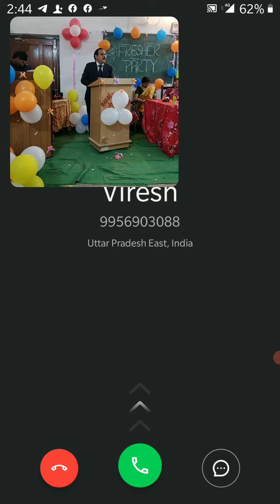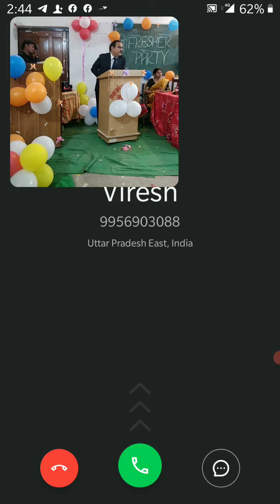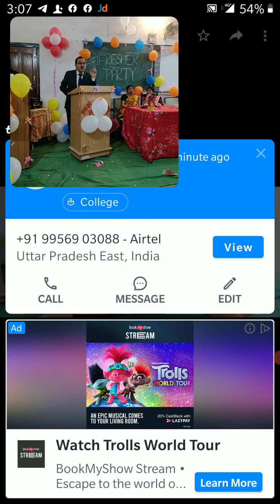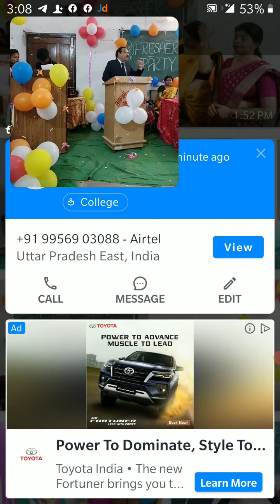Motivational Speech 3